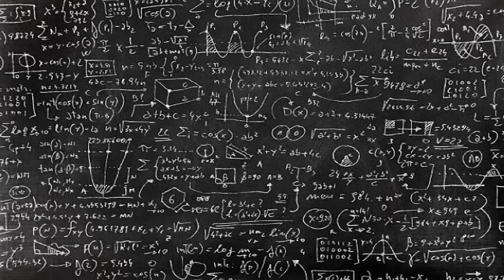12 Things 5E D&D Got Wrong...And How to Fix Them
As Fifther Edition, the Fifthest of all editions, is right around the corner, time to take a look back to see what the hell happened with 5th edition.  It came into the world with everybody praising it and tossing aside 4th like it was spoiled food.  But then the crowds began to turn, people jumped to other systems and the grumbling increased.  A chunk of this can be blamed on WOTC's numerous blunders, but the game also deserves a chunk of the flak.  So I might as well use my vast experience with the game to look back and see what went wrong mechanically and suggest changes for other people to increase their enjoyment of the game  that gave us the best fantasy setting, Mystara